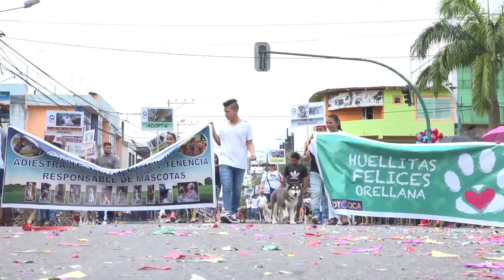REVISTA VIVE ORELLANA #8